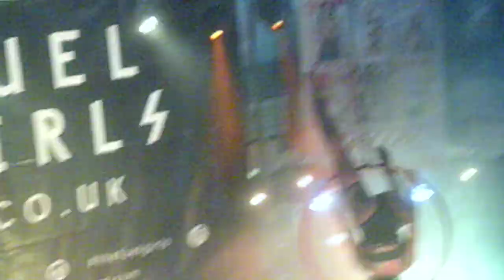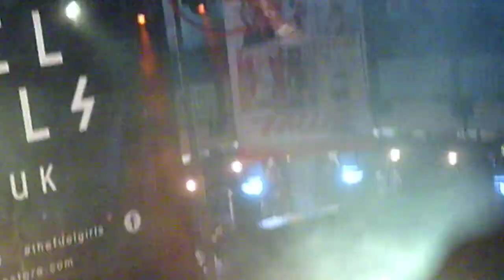SUNP0011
Fuel Girl Teta performing her Aerial hoop show at The London Tattoo Convention 2017,Tobacco Docks,London.Saturday evening,the 23rd September.